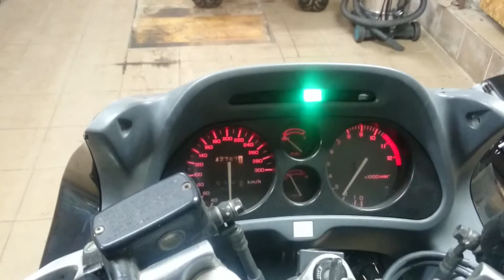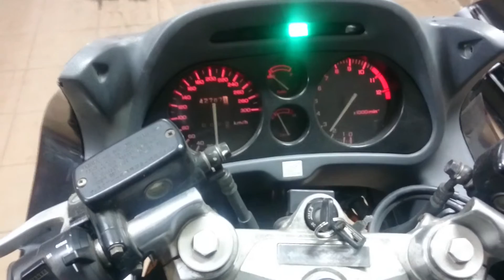Cbr 1000F SC 24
Odpalanie po serwisie gazników. Motocykl stał kilka lat